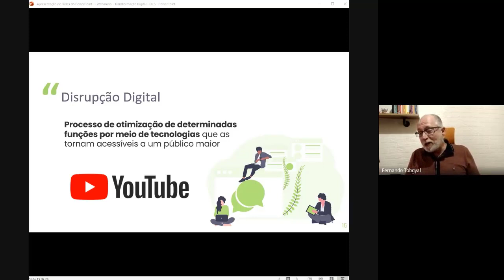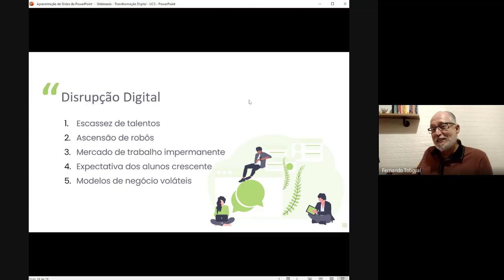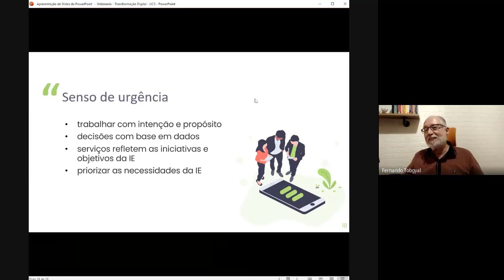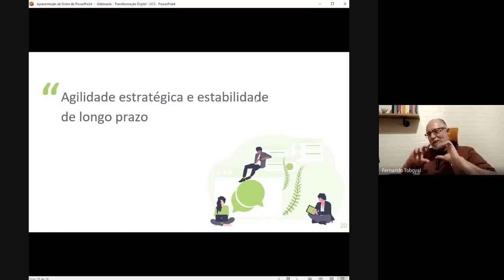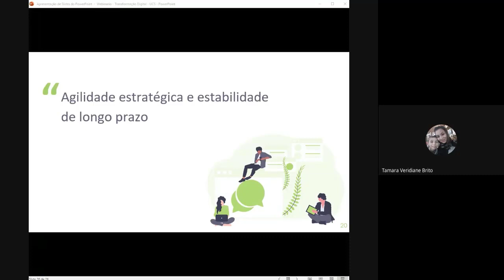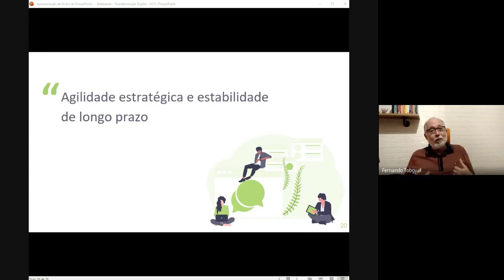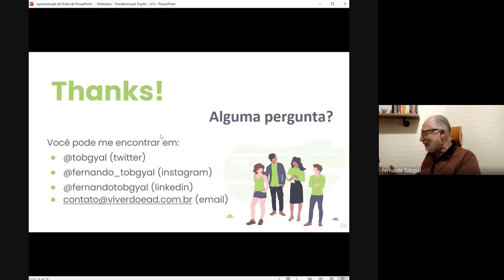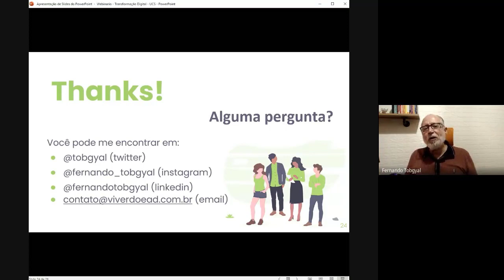Webinário - Transformação Digital na Educação - Parte 3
UCS - Universidade Caxias do Sul - UCS